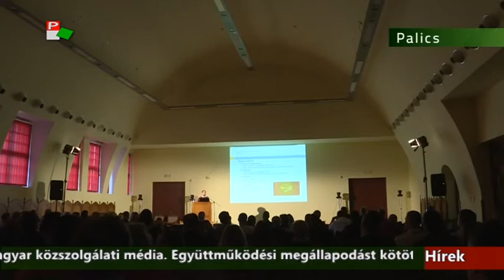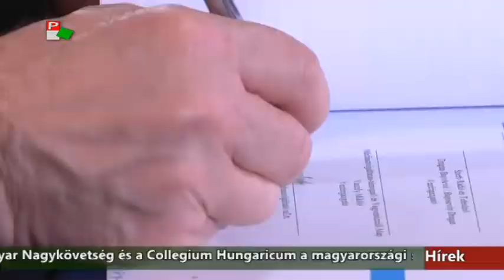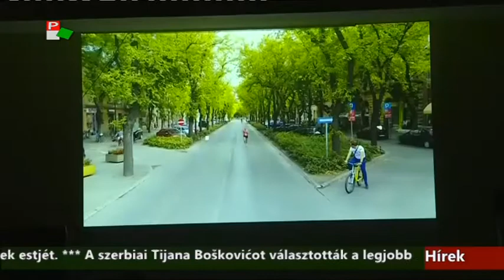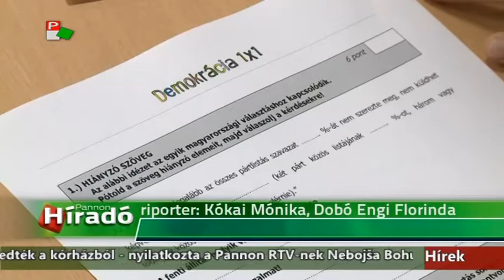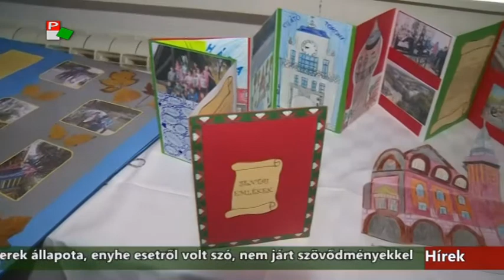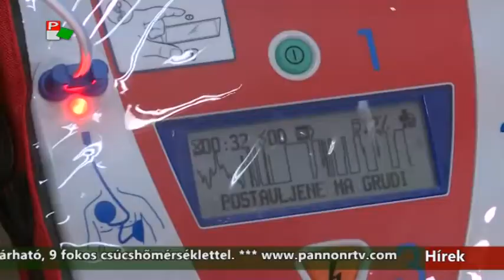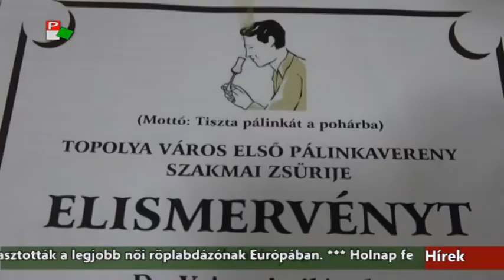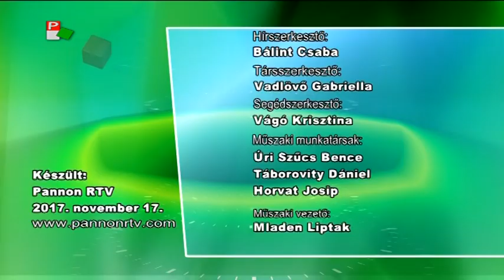Híradó - 2017.11.17. 17:30h